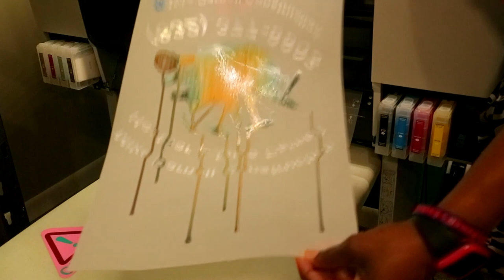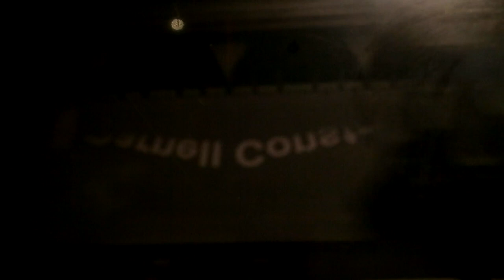Yamation DTF Film (Direct To Film)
Yamation DTF Film
Yamation DTF Powder
                                          Use Code:  X86AYABP

My Label Printer
Label holder

My New All in One Laptop

My New Big Lighted Vinyl Weeding Table

Printer I unboxed in the video
EZ Grip Squeegee
1 Color Screen Print Kit

6 Pack of Screens
Flash Dryer

Parchment Paper
4 Screen Kit with Chemical Kit
4 Color Screen Printing Kit

2 Pack Squeegee Kit

Wood & Metal Ink Spatula

5 Pack Plastic Ink Spatula

Heat Gun

Vinyl Remover I Use

5 Pack Teflon Pillows

4 Pack Teflon Pillows (Less Than $20)

Ceramic Cutter in Video

A3 Light Table In Video

Cheapest A3 Light Table

A4 Light Table in video

Cheapest A4 Light Box

New Heat Gun

Old Heat Gun

Case For old Heat Gun